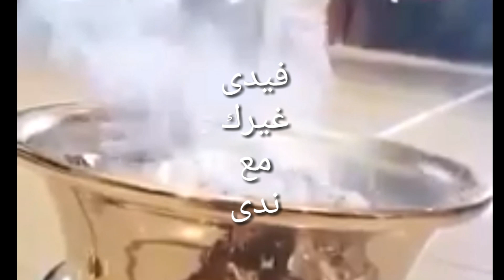اسرع_طريقة_لتقطيع_الكرنب اللهم صل وسلم على سيدنا محمد